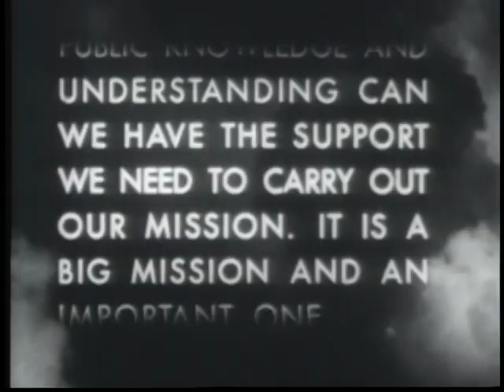AIR FORCE STORY, THE -- AIR WAR AGAINST JAPAN, 1944-1945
AIR FORCE STORY, THE -- AIR WAR AGAINST JAPAN, 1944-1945 - Department of Defense 1953 - PIN 26162 - B-29'S LAND ON SAIPAN; GEN LEMAY TAKES COMMAND AND PREPARES A B-29 OFFENSIVE AGAINST JAPAN; TOKYO BOMBED NIGHT AND DAY; ATOM BOMBS DROPPED ON HIROSHIMA AND NAGASAKI; JAPAN SURRENDERS.